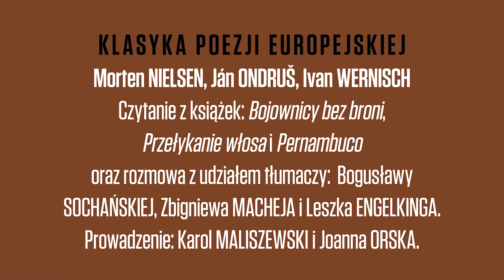Bojownicy bez broni, Przełykanie włosa i Pernambuco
Spotkanie wokół książek "Bojownicy bez broni" Mortena Nielsena, "Przełykanie włosa" Jána Ondruša i "Pernambuco" Ivana Wernischa z udziałem Bogusławy Sochańskiej, Zbigniewa Macheja, Leszka Engelkinga, Karola Maliszewskiego i Joanny Orskiej w ramach festiwalu Stacja Literatura 26.